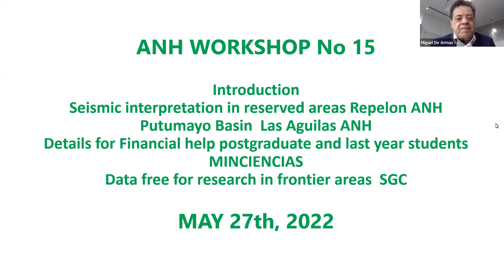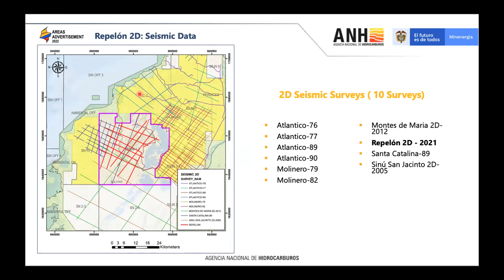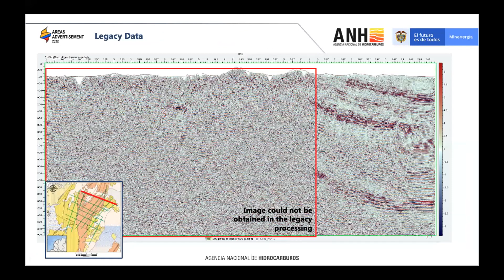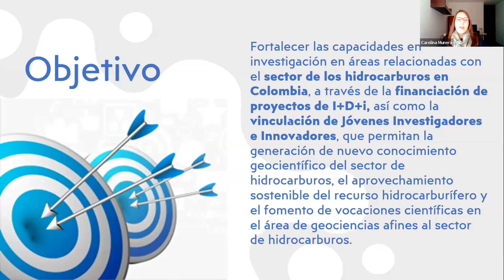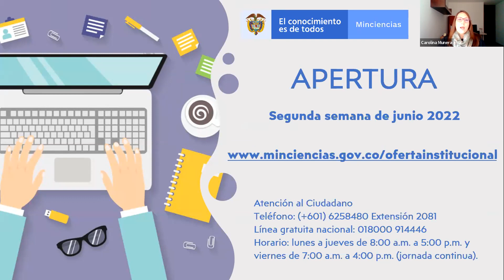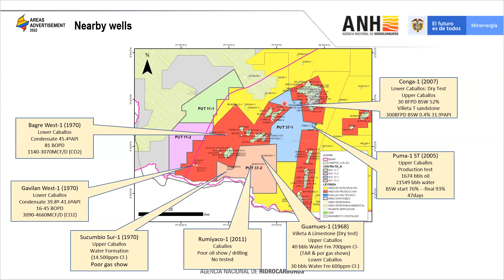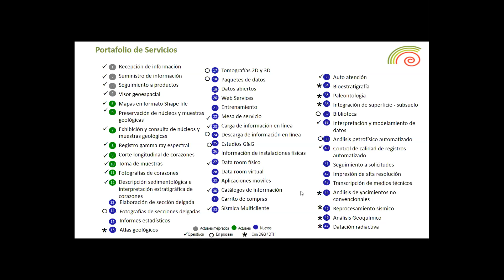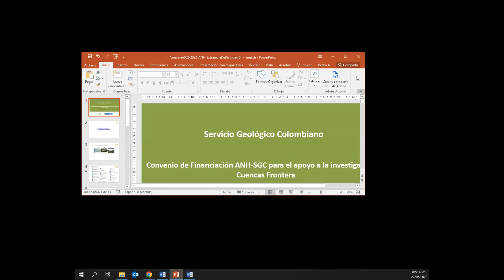2022 ANH TECHNICAL TALKS 27 05 2022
2022 ANH TECHNICAL TALKS  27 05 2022